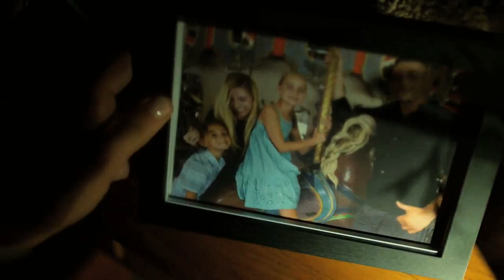Matt & Frank | Seven Devils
CONTENT WARNING: STRONG GORE, BLOOD, VIOLENCE
HD + headphones! ♥

All song info is in the video. Please don't mention the song name or artist in the comments!

"I'm gonna raise the stakes, I'm gonna smoke you out."

TRANSCRIPT:

"What kind of name is 'the Devil of Hell's Kitchen' anyway?"
"I didn't ask for that name."
"Don't see you runnin' from it."

"You know no one else has to die. You can stop now. Walk away."
"Would you do that?"

"Matthew, what are you looking for?"
"Forgiveness."
"For what?"
"Not doing more."

"Everything you do out there in the streets, Red, it doesn't work."

"I don't kill anyone."
"Is that why you think you're better than me?"

"You know what I think of you, hero? I think you're a half measure. I think you're a man who can't finish the job."

"You know the one thing that you just can't see? You know you're one bad day away from being me."

"Bang."

"We don't get to pick the things that fix us, Red. Make us whole."

"There is goodness in people, even in you."

"That's not how it works. You cross over to my side of the line, you don't get to come back from that."

x

Colouring: technicolortutorials, edited by me

This video is fan-made. It was purely made for my enjoyment and appreciation of any media used. I MAKE NO MONEY FROM THIS.